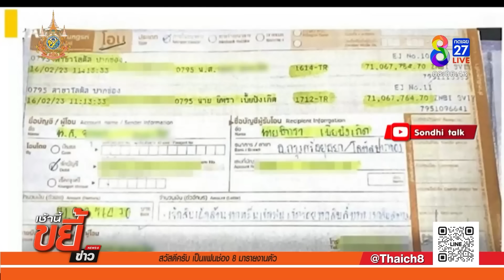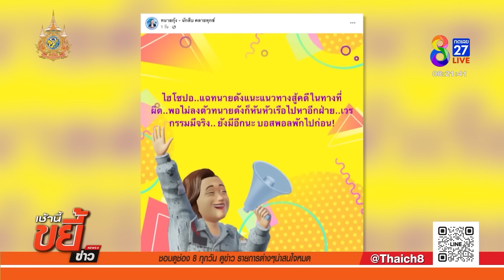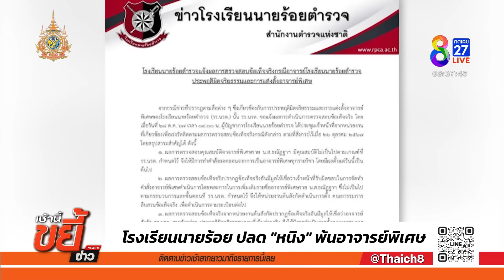รายการเช้านี้ขยี้ข่าวช่อง8 | 29 ต.ค. 67 | FULL EP | เช้านี้ขยี้ข่าว ออนไลน์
-ทนายตั้ม เที่ยวหรูอยู่สบาย "เจ๊อ้อย" คนจ่าย
-"พี่อ้อย" แฉทนายดังเคยขอให้รับลูกเป็นบุตรบุญธรรม
-"ปานเทพ" เผยทนายตั้มรับเงิน 110 ล้าน
-คนสนิททนายตั้ม ขอเจ๊อ้อยช่วย 39 ล้าน
-ย้อนรอย "อนุทิน" เที่ยวฮ่องกง บังเอิญเจอ "ทนายตั้ม"
-ตำรวจยันทำคดี 71 ล้าน ตรงไปตรงมา
-"สนธิญา" ได้ทียื่น ปปง.สอบเงินทนายตั้ม
-"ปอ" เผยทนายดังแนะนำบิดคดีแตงโม
-"แซน" แฉทนายดังแนะเพื่อนให้โยนผิดในคดีแตงโม
-ทนายตั้มไม่หนักใจ ให้รอดูข้อเท็จจริง
-คลิปลับเมียบิ๊ก ตร. ถึงมือ "สิระ" ภาพเห็นหมด!